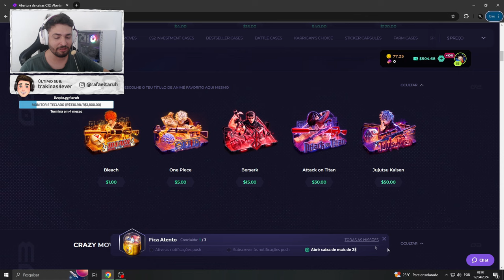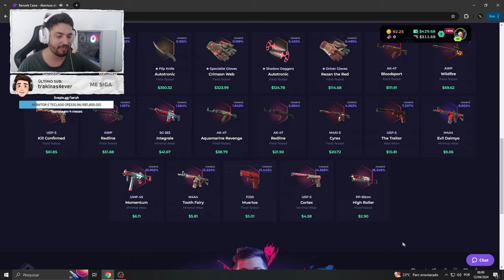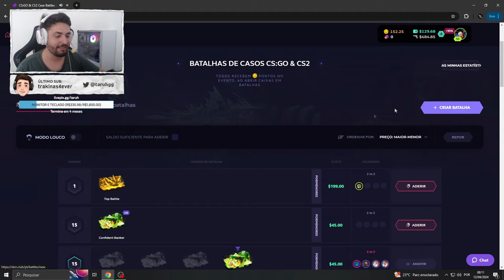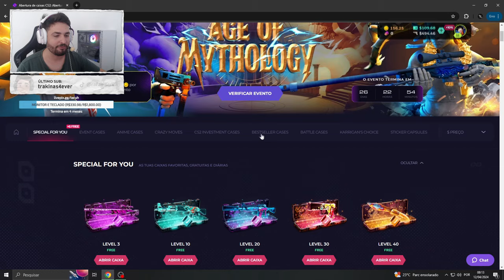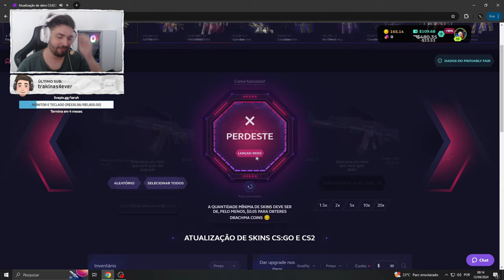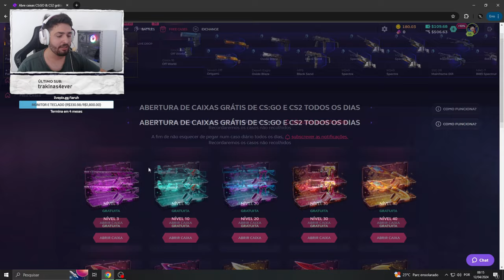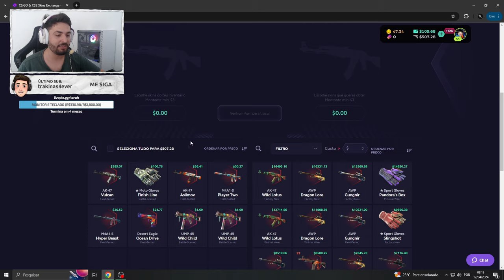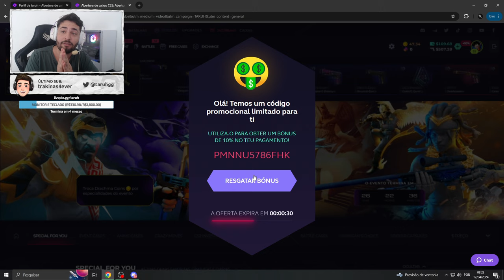Tirei a SORTE GRANDE na PRIMEIRA CAIXA!